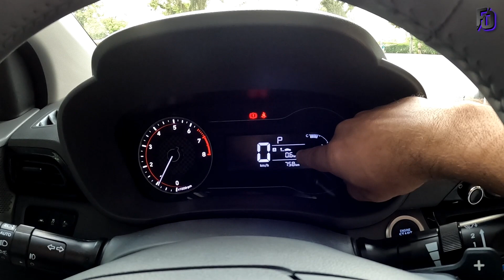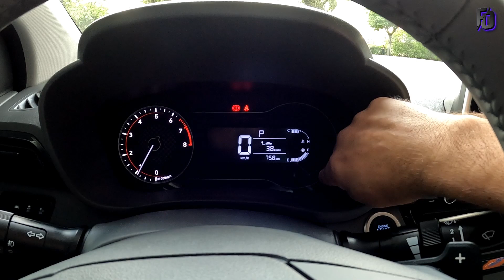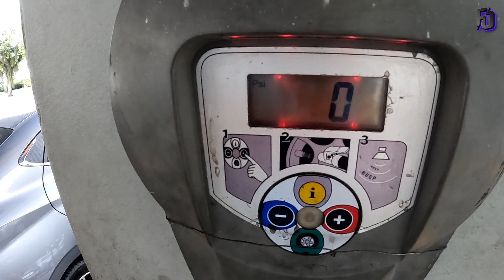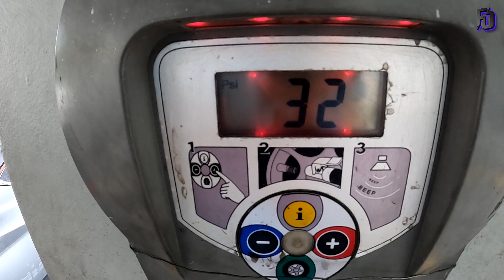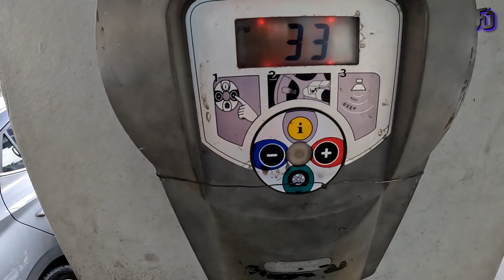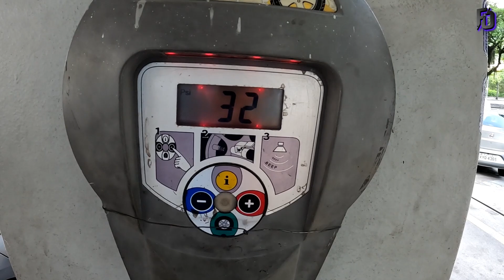2 meses sem calibrar os pneus do HB20S Platinum Plus 2022. Deu ruim?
Nesse Vídeo, mostro, depois de 2 meses, a recalibração dos 4 pneus do HB20S Platinum PLus 2022. O que aconteceu? Deu ruim?